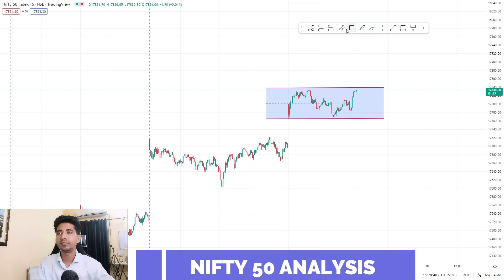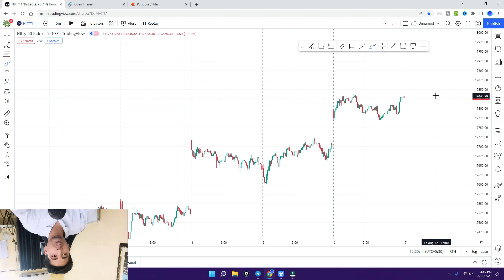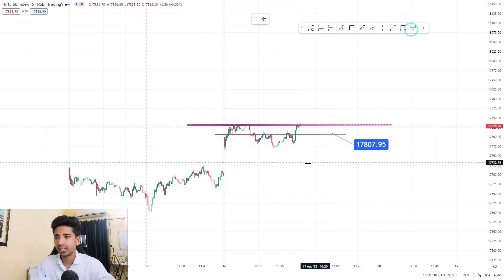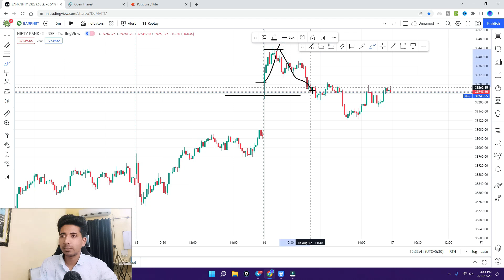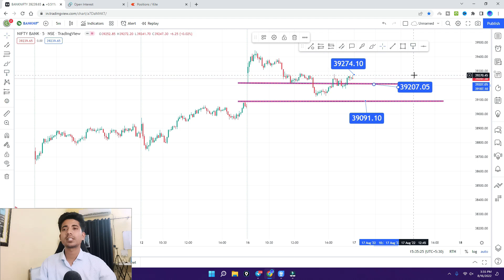Nifty Prediction and Bank Nifty Analysis for Wednesday | 17 August 2022 | Bank NIFTY Tomorrow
🏆🏆The Complete Pro Trader Course Details-

TOPICS COVERED IN THIS VIDEO :

1) NIFTY 50 ANALYSIS FOR 17 August 2022
2) BANKNIFTY ANALYSIS FOR 17 August 2022
3) NIFTY AND BANKNIFTY CHART ANALYSIS FOR 17 August

nifty analysis for 17 August Wednesday
bank nifty analysis for 17 August Wednesday
bank nifty expiry 17 August Wednesday
nifty expiry on 17 August Wednesday
Nifty Forecast
nifty
Nifty Nifty
nifty share price
bank nifty
nifty 50
bank nifty share price
nifty today
nifty tomorrow
nifty analysis
banknifty analysis
nifty prediction
banknifty
nifty
nifty tomorrow
nifty tomorrow
nifty analysis
banknifty analysis
nifty prediction
banknifty
nifty
nifty nifty
nifty live
Wednesday market prediction
17 August bank nifty
17 August market
17 August market analysis
17 August nifty
Wednesday market prediction
bank nifty
Wednesday market
nifty
nifty 50
nifty 50 tomorrow prediction
nifty analysis